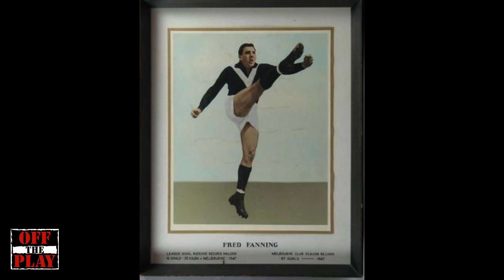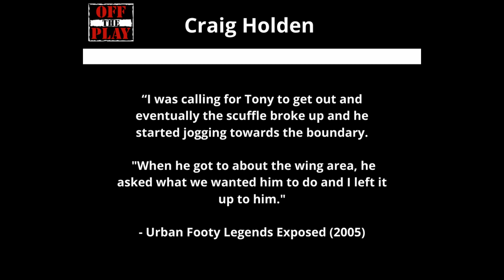Was Tony Lockett Robbed Of Fred Fanning's Goal Kicking Record? | Plugger's 16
In 1995, Tony Lockett's Sydney Swans faced Fitzroy at the Western Oval. Lockett looked destined to break Fred Fanning's long held single game goal-kicking record of 18. The big forward had ten by half time and finished the game with an incredible 16.0 - however, he mysteriously spent over ten minutes off the ground during the first half.